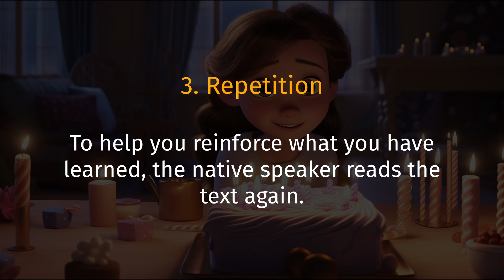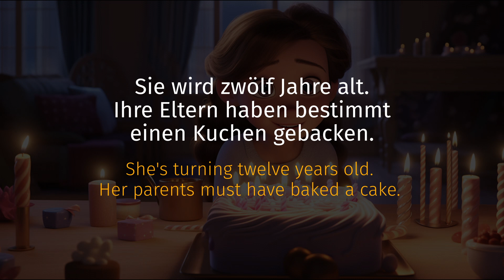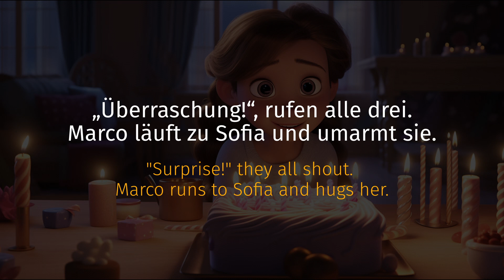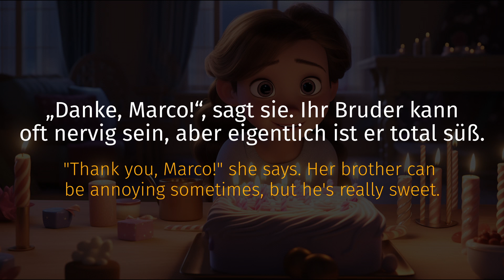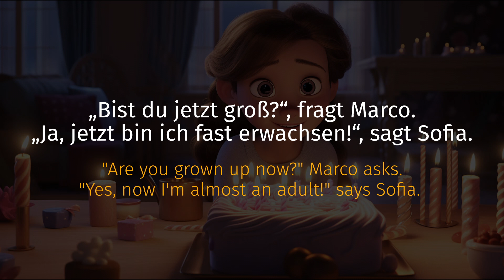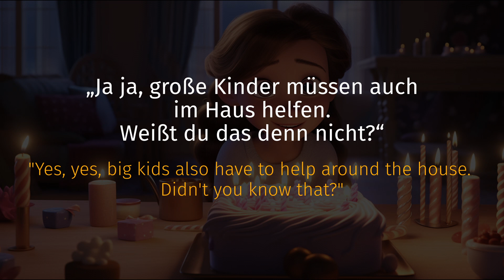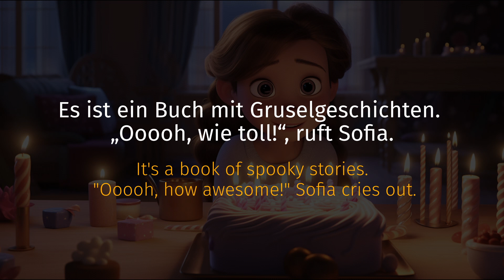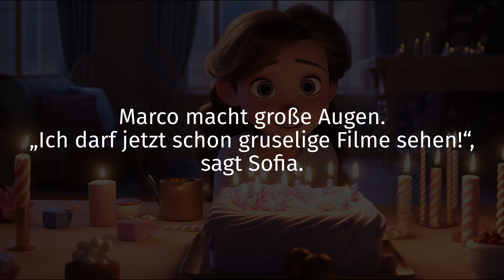Learn German with the Story | Deutsch Lernen | A1-A2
📌 In diesem Video erfährst du eine kurze Geschichte auf Deutsch, die wir uns Stück für Stück anhören und übersetzen werden. Viel Spaß beim Zuschauen!

🎬 Einteilung- Inhalt
00:00 - Intro
00:30 - 1. Listening
03:38 - 2. Reading and Understanding
13:14 - 3. Repetition